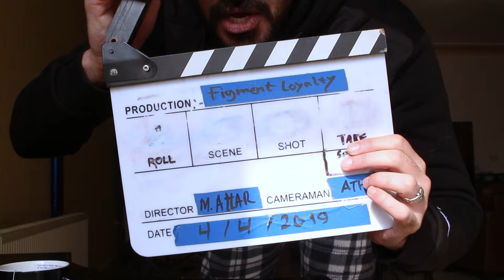تحدي 1,000,000 مشترك خلال شهر💥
اول فيديو في طريق المليون مشترك ..
15 فلوق منوع و15 اعلان مرفوض

شجونا باشتراك / ايمن ابو كفاح